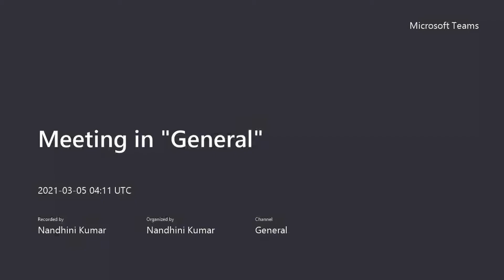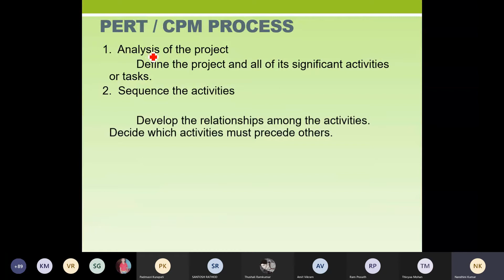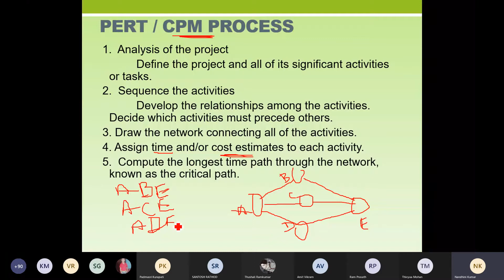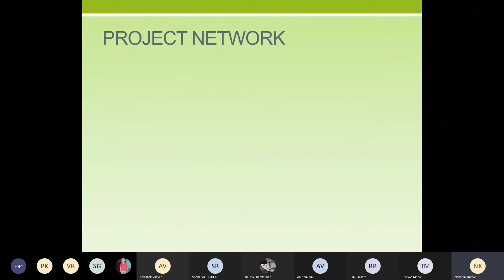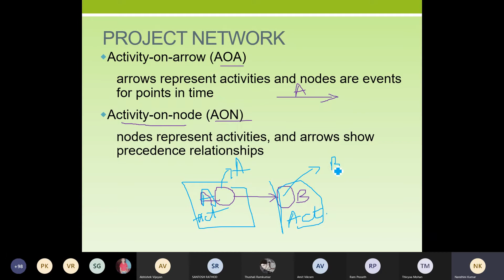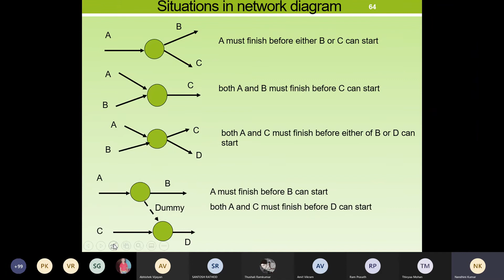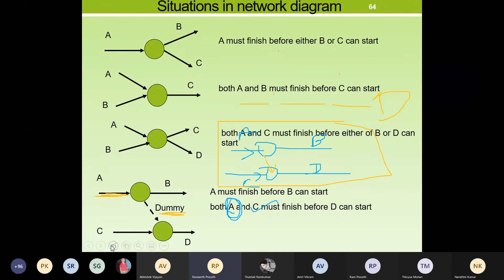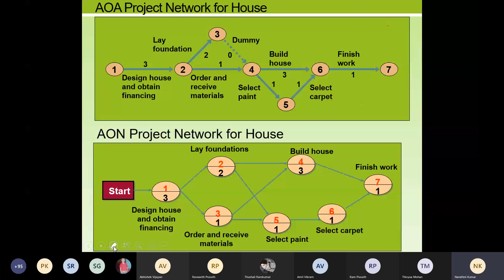CEPE13construction management (05/03/2021)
construction management (05/03/2021)